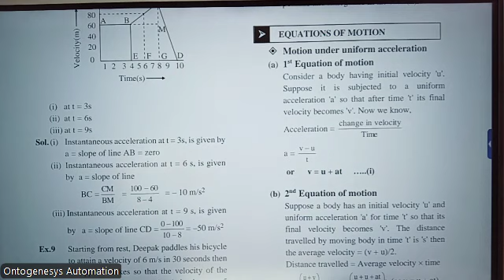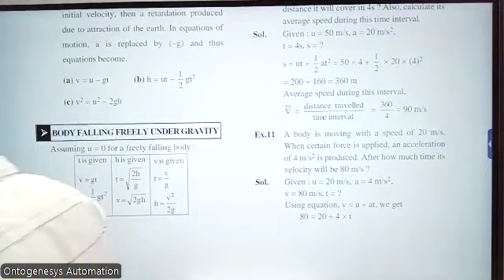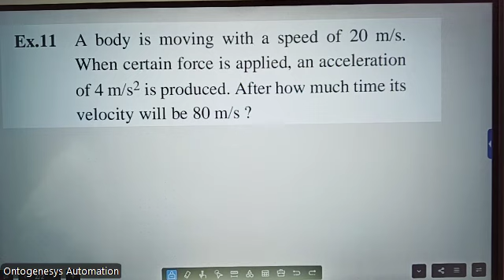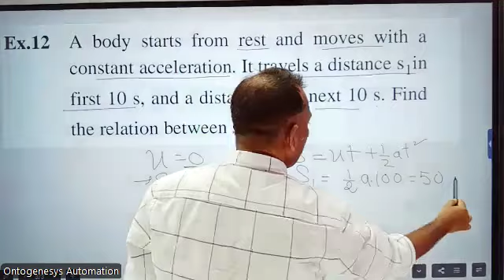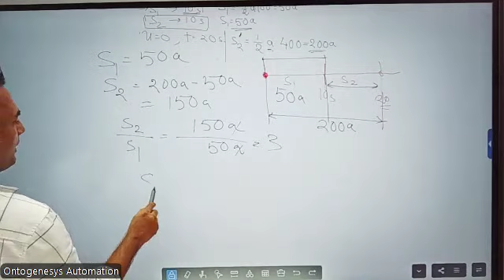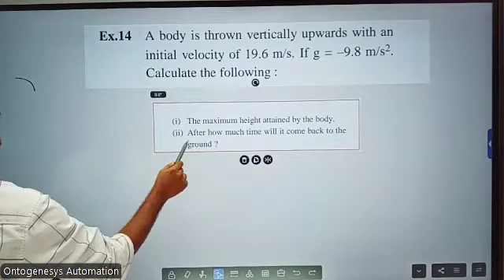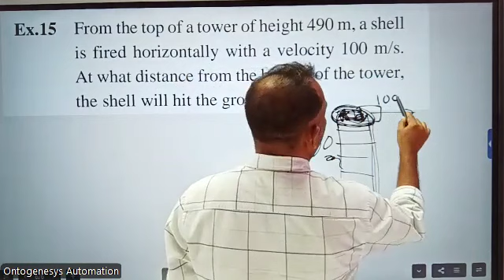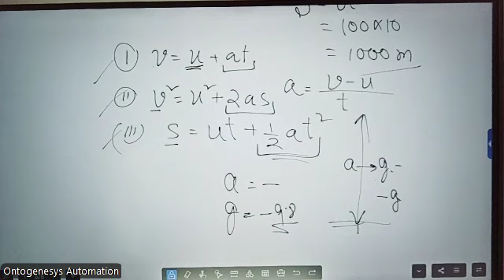RRB JE 2024 General Science Lec 13 | Physics | Equation of Motion (20 Most important NUMERICAL)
Numerical on Equation of motion

In this lecture, we shall discuss on one of the most important topic of General Science for RRB JE, SSC JE etc.

Other Training Program Links:
steam_turbine Simulator Training